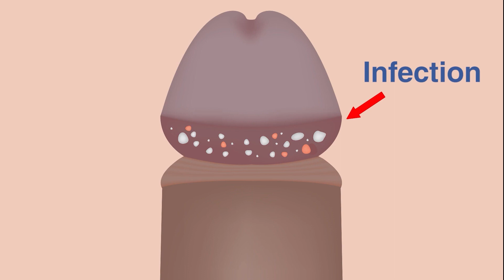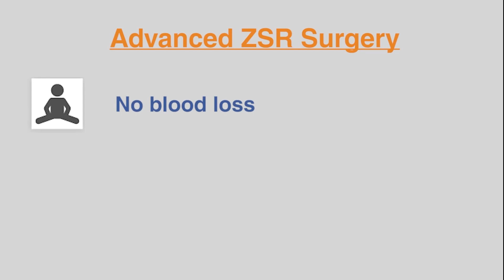ZSR খতনা সার্জারি - ZSR সুন্নত কি? | What is ZSR circumcision? | Pristyn Care Bangladesh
জেডএসআর খৎনা হল একটি সাধারণ স্ট্যাপলিং কৌশল যা লিঙ্গের অগ্রভাগের ত্বককে সরিয়ে দেয়। খতনা সার্জারি সাধারণত শিশুদের উপর সঞ্চালিত হয়, যদিও এটি প্রাপ্তবয়স্কদের উপরও করা যেতে পারে। এই পদ্ধতিটি ফিমোসিসের চিকিত্সা এবং একটি অভিন্ন খৎনা আকৃতি অর্জনের জন্য সবচেয়ে কার্যকর পদ্ধতি। এতে কোনো সেলাই লাগে না এবং অপারেশনের সময় এক ফোঁটা রক্তও তৈরি হয় না।

কেন মানুষ খৎনা করা হয়?

মানুষের খৎনা করানোর কিছু সাধারণ কারণ হল:
• কিছু ধর্মীয় এবং সামাজিক বিশ্বাসের কারণে, এই পদ্ধতিটি নবজাতক শিশুদের উপর সঞ্চালিত হয়।
• ভাল অঙ্গরাগ চেহারা.
• খৎনা ক্যান্সার, এসটিডি, ইউটিআই, এবং ফোরস্কিন ইনফেকশনের মতো অসংখ্য রোগের ঝুঁকি কমায়।
• এটি ব্যালানিটিসের চিকিৎসায় সাহায্য করে, যা লিঙ্গের ফোলা।
• এটি ফিমোসিস এবং প্যারাফিমোসিসের চিকিৎসা করে, যেখানে লিঙ্গ ত্বককে প্রত্যাহার করতে পারে না।

ZSR সুন্নতের সুবিধা কি?

• এটি একটি সেলাইবিহীন পদ্ধতি
• রক্তহীন এবং ব্যথাহীন
• দ্রুত পদ্ধতি
• একই দিনে স্রাব